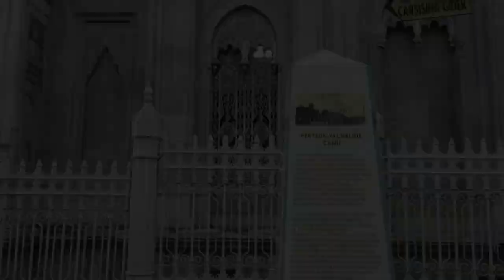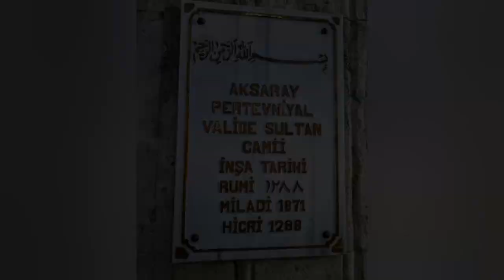Pertevniyal Valide Sultan Camii - İstanbul/ Turkey- İstanbul da bulunan en güzel camilerden biri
Bu videoda Sizlere ziyaret etmiş olduğum  Pertevniyal Valide Sultan Camii ni tanıtıyorum. Pertevniyal Valide Sultan Camii nde  görülmeye değer tarihi yapıları izleyebilirsiniz. ( Pertevniyal Valide Sultan Camii tarihçesi, Pertevniyal Valide Sultan Camii mimarları, Pertevnial Valide Sultan Camii içi süslemeleri, Pertevniyal Valide Sultan Camii özellikleri )   Pertevniyal Valide Sultan Camii sanatsal görkemliği , tarihi ve büyüsü birçok ziyaretçi çekmektedir ve kesinlikle görülmeye değer bir camiidir. Bu videoyu  keyifle izlemenizi diliyorum.

This video is about Pertevniyal Valide Sultan Mosque / İstanbul.  I hope you will watch the video with pleasure. You can learn more about the history, the in and outside architectural building Of Pertevniyal Valide Sultan Mosque ,etc.)
Pertevniyal Valide Sultan Mosque is one of the most important attractions in İstanbul / Turkey  and in the world. For those who wonder about İstanbul ' s most beautiful places  İ wish nice watches.

İstanbul da gezilecek yerler neresidir ? / Which places in İstanbul to visit
İstanbulda bulunan camiiler?
İstanbulun en güzel yapılarından ? / İstanbul s most beautiful buildings
İstanbul da görülmesi gereken en güzel yer ? / the mos beautiful place to see in istanbul
Pertevniyal Valide Sultan Camii içinde görülecek neler var / what can you see in Pertevniyal Valide Sultan  Mosque

Pertevniyal Valide Sultan Camii Tarihi / history of Pertevniyal Valide Sultan Mosque
Pertevniyal Valide Sultan kimdir ? / Who is Pertevniyal Valide Sultan
Abdülaziz in annesi kimdir
Pertevniyal Valide Sultan Camii dış mimarisi
Pertevniyal Valide Sultan Camii mimarı kimdir ?
Pertevniyal Valide Sultan Camii nerede ?
Pertevniyal Valide Sultan Camii içi
Pertevniyal Valide Sultan Camii ne zaman yapıldı
Pertevniyal Valide Sultan Camii özellikleri
Sarkis Balyan